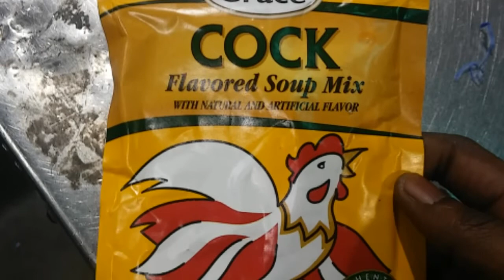Family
A journey thruogh pictures